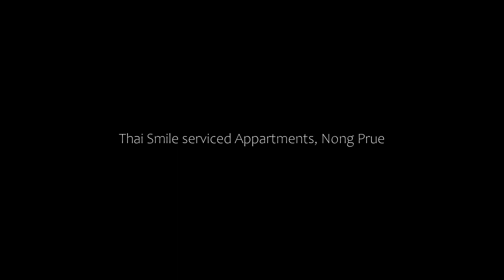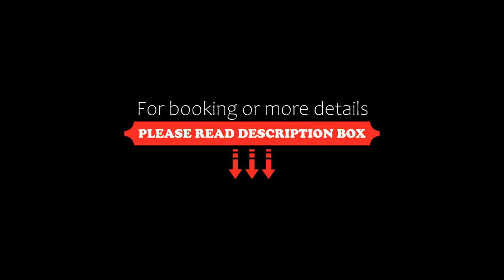Thai Smile serviced Appartments, Nong Prue, Thailand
About Property:
You're eligible for a Genius discount at Thai Smile serviced Appartments! To save at this property, all you have to do is sign in.
A sustainable property, Thai Smile serviced Appartments is situated in Nong Prue near Pattaya Beach, Alcazar Cabaret Show and Tiffany Show. This apartment offers air-conditioned accommodation with a balcony. The apartment also features free WiFi, free private parking and fac...
Property Type: Hotel
Address: 223/63, 20150 Nong Prue, Thailand
Searching For
1. Thai Smile serviced Appartments - Nong Prue - Thailand
2. Thai Smile serviced Appartments - Nong Prue - Thailand Address
3. Thai Smile serviced Appartments - Nong Prue - Thailand Rooms
4. Thai Smile serviced Appartments - Nong Prue - Thailand Amenities
5. Thai Smile serviced Appartments - Nong Prue - Thailand Offers and Deals
Audio Credit:
Track Title: Subway Dreams
Artist: Dan Henig